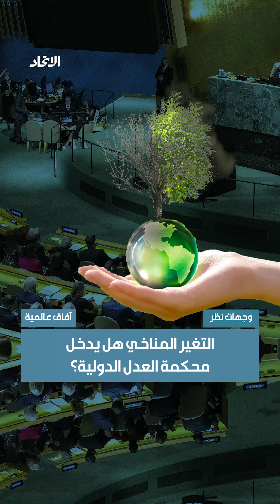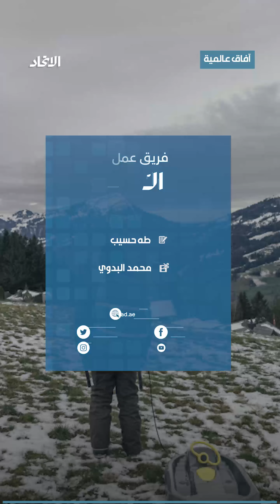التغير المناخي.. هل يدخل محكمة العدل الدولية؟